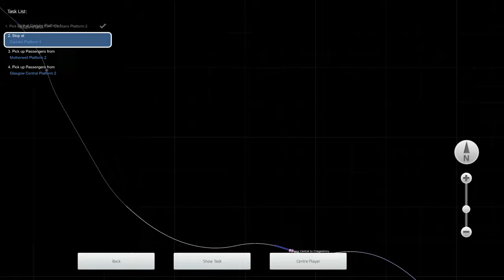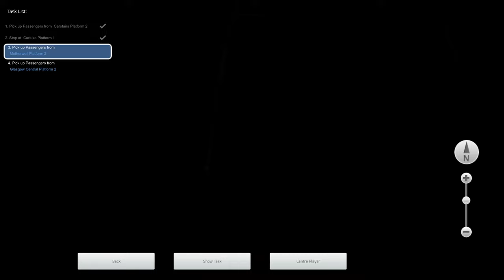Train Simulator - Let's Play #10 - Class 90 - The Christmas Shift [4K 60FPS]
TRAIN SIMULATOR LET'S PLAY #10! Welcome to my Let's Play Series for Train Simulator where I will Drive Different Routes, in a Variety of Different Trains and Locomotives. This is my 10th Let's Play where we take the MK3 DVT (Class 90) and drive it on a Scenario called "The Christmas Shift". This Scenario will take place on the WCML North Route. Hope You Enjoy!